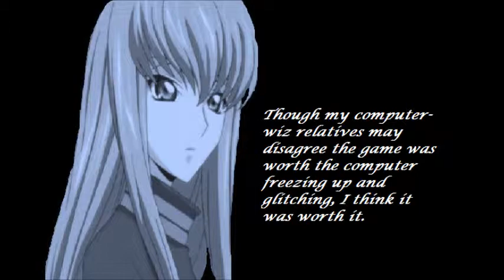Midnight Plays: Courage in Creep TV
A surprise playthrough of one of my favorite childhood online games!!

This short Let's Play is a blast from the past, as Courage in Creep TV was one of my favorite games from Cartoon Network that I played as a kid. Lately many of the older games have been taken down to make room for the new ones, so I decided to play it one more time while I still had the chance.

As I put in the vid, I loved Courage the Cowardly Dog growing up and still love watching it when I can track down episodes. This game's a tad weird: it has a French-speaking duck who looks like Le Quack's cousin (whereas Le Quack's a thief and his cousin is apparently a self-explanatory Le Chef). I also mention Di Lung, aka the "Watch where you're goin', ya foo!" guy a lot of peeps remember from the show. Computer has unfortunately been zapped of his snark in this game. Also, just a thought, but Courage should keep that Carmen Sandiego hat. It's awesome.

I hope you enjoy this surprise let's play of a game I haven't played in years but look back on fondly. Technical difficulties have made getting Joshua's level of Alice_Mare uploaded a tad troublesome. However, no worries-- it'll be up as soon as I can get it done. Thanks for waiting, peeps.

P.S. If you also liked playing CartoonNetwork games as a kid, I suggest you head to play your fav games while you can, if they're not already gone. Some of the KND (Kids Next Door) and Teen Titans games are gone, though most of the EEnE (Ed Edd n' Eddy) games are still there.